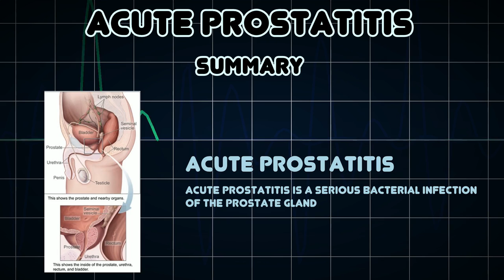Acute prostatitis (Medical Condition)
Symptoms, risk factors and treatments of Acute prostatitis (Medical Condition)

Acute prostatitis is a serious bacterial infection of the prostate gland